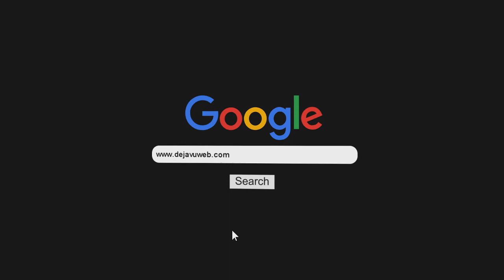Charlamos con Ale Piccone de La Vela Puerca